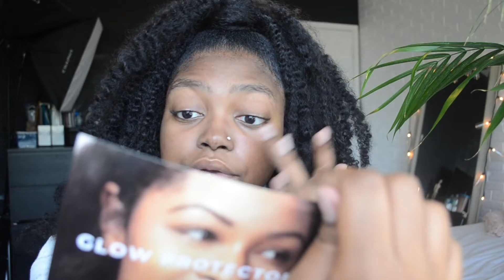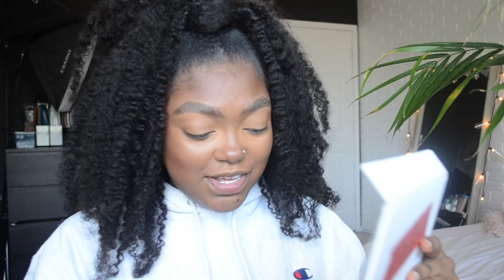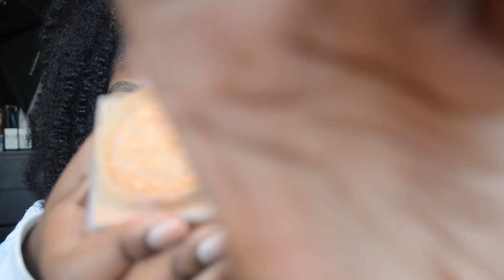GRWM✨new products, school stress, color theory, double winged liner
hey y'all!
this is extremely chatty but thats me lol

Intro Song
Mick Jenkins - The Truth

ABOUT ME
20
Visual Communications Major
Texas Native